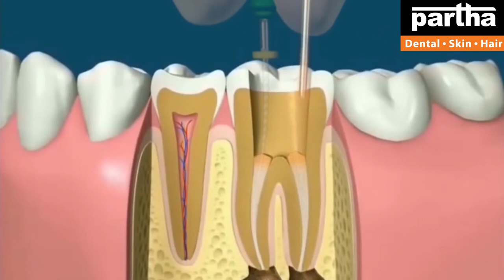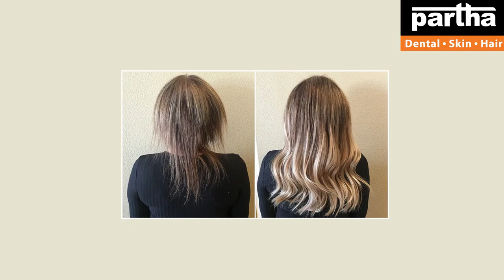Dr Kalpana | Dental & Hair Problems with Treatment Solutions | Anakapalle Clinic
Dr Kalpana
Parthadental
Dental care
Thin hair
Best dental @ Bangalore
Hair fall
Hairline
Hair density
Hair transplant
Hair products
Smile improvement
Teeth whitening
Brushing
Yellow teeth
Cavities
Black spots on teeth
Dental floss
Chewing problem
Broken teeth
Smile design
Gaps between the teeth
Irregular teeth
Crooked teeth
Clips
Braces
Invisible braces
No braces
Aligners
Invisalign
Bleeding gums
Bad breath
Oral ulcers
Sensitivity
Veneers
Laminates
Artificial fixed teeth
Teeth sets
Dentures
Removable teeth
Implants
Beautiful smile
Beautiful hair
Root canal treatment
Fillings
Painless dentistry
Child dentistry
Cosmetics
Crowns/caps
Emergency pain
Gum health
Wisdom teeth
Preventive care
Sealants
Tooth replacement options
Jaw pain
Bad taste
Dry mouth
Dental X-rays
Opt
Dry socket
Fix my teeth
Tobacco chewing
Baby teeth
Milk teeth
Teeth shape
Teeth colour
Cracked tooth

కాస్మటిక్ డెంటల్
డెంటల్ క్లినిక్
డెంటల్ సూపర్ స్పెషలిస్ట్
డెంటల్ హాస్పిటల్
ఎత్తు పళ్ళు
వంకర పళ్ళు
డెంటల్ ఇంప్లాంట్
పంటికి క్యాబ్ పెట్టడం
రూట్కెనాల్ చికిత్స
స్మైల్ డిజైనింగ్
పిల్లల డెంటిస్ట్
ఫ్యామిలీ డెంటిస్ట్
దంతవైద్యుడు
ఎమర్జెన్సీ డెంటిస్ట్
దగ్గరలోని డెంటిస్ట్
జుట్టు రాలడం
బట్టతల
నోటి దుర్వాసన
ఫ్రీ కన్సల్టేషన్